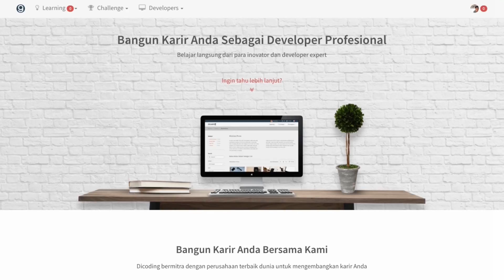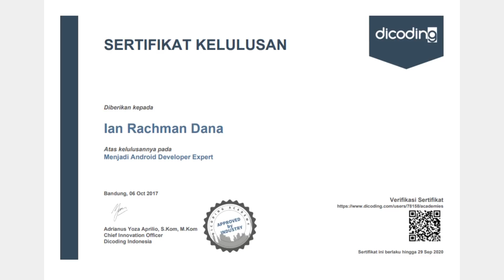Ian Rachman Dana - Lulusan Batch Pertama Kelas Android Developer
Inilah Ian Rachman Dana, siswa SMK yang mulai bergabung dengan dicoding melalui program SMK Tangkas. Ian kemudian mengasah kemampuan coding dengan mengikuti kelas Menjadi Android Developer Expert (sekarang sudah digantikan dengan kelas Belajar Fundamental Aplikasi Android). Setelah lulus, Ian menjadi jawara di Indonesia Next Apps 4.0. Ian bisa, SMK bisa, kamu juga!